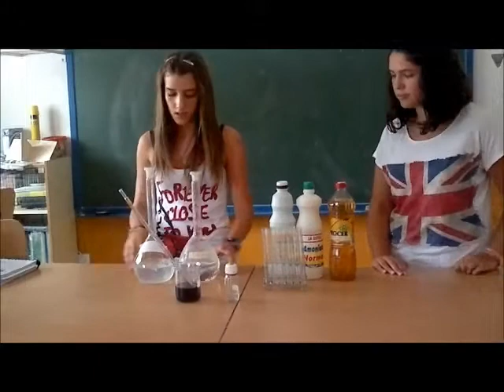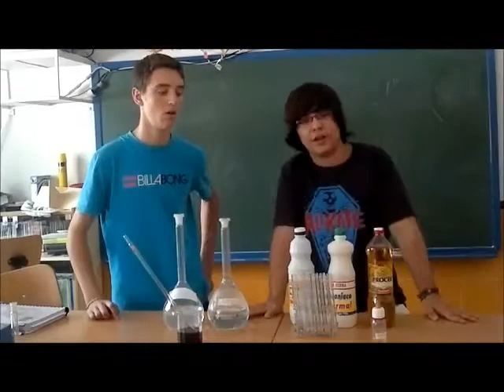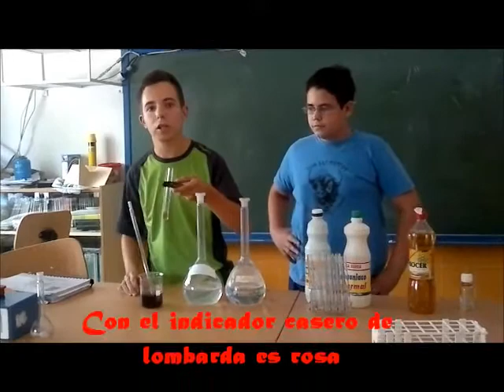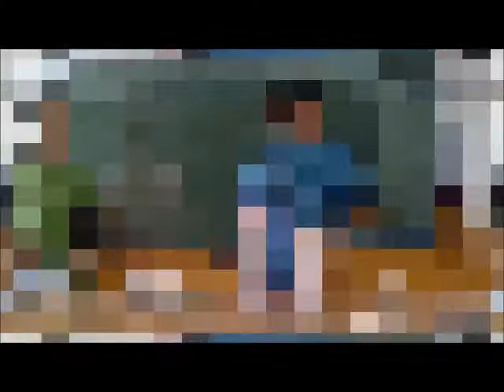Ácidos y bases